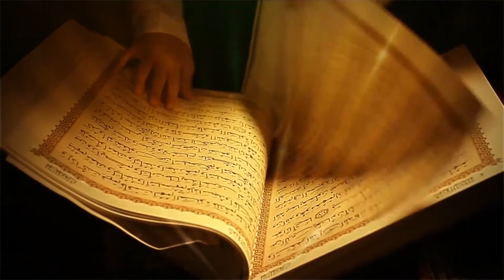05 - Koncepti Kur'anor i drejtësisë - Ekrem Avdiu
Ligjeratë  nga seria "Koncepte Kur'anore" - Çdo të mërkurë pas namazit të jacisë në Xhaminë e Tavnikut në Mitrovicë